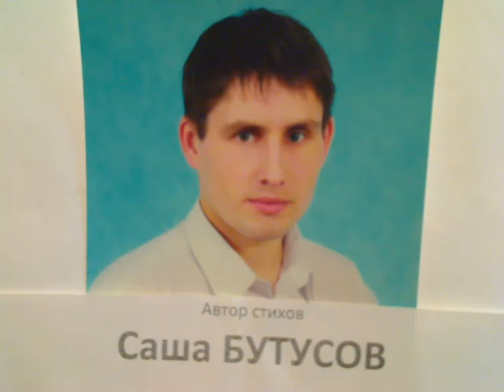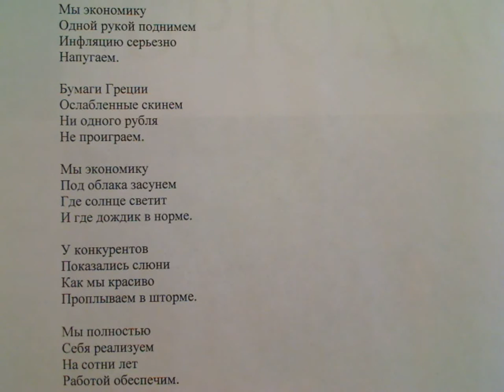"Кашель и насморк - о них рассказать несколько слов" написал Саша Бутусов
Экономика хочет и молчит.